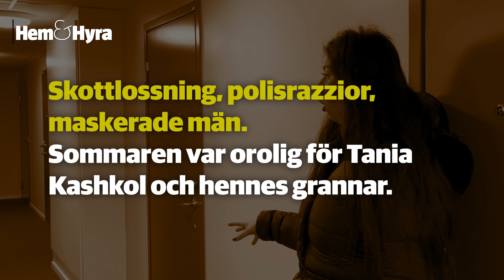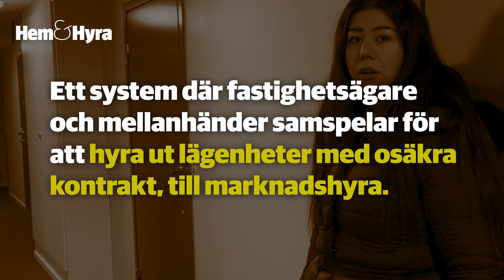Blockuthyrningens baksida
Skottlossning, polisrazzior, maskerade män. Sommaren var orolig för Tania Kashkol och hennes grannar.
Den slutade med att nästan 100 hushåll vräktes samma dag.
De visade sig inte ha några rättigheter eftersom deras lägenheter hade hyrts ut som “företagsbostäder” i flera led.
Hem & Hyra har granskat blockuthyrningens baksida - där fastighetsägare och mellanhänder samspelar för att hyra ut lägenheter med osäkra kontrakt, till marknadshyra.